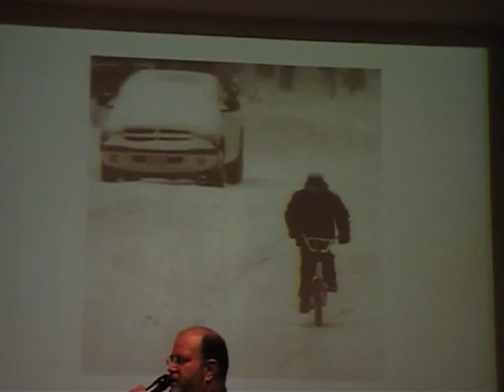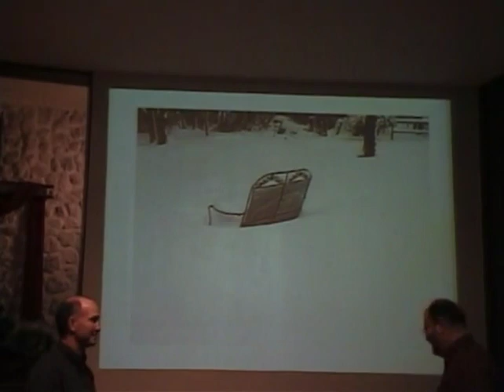Island Quartet 2004--Live with live background musicians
This is a live Island Quartet concert videoed by Mary Anne Roper, December of 2004.  The Island Quartet consisted of founder and director, Jim Roper (tenor), Mike Young (baritone), Rich Russell (lead), and Scott Cavanah (bass).  Barbara Cavanah did all the sound engineering for the group. Accompanying the quartet is Jean Robinson on piano, Roy Bogue on bass guitar, and Bill Belian on drums.  Note there are two halves; the video defaults to a blue-screen at intermission (around 45 minutes).  Also, don't miss Jim Roper's hijinks that starts around the 30:55 mark.  Jim is a gifted singer and pastor and his humor is priceless.
FIRST HALF
1) Sweeter As The Day
2) Heavenly Love
3) How Long Has It Been
4) Just A Little Talk
5) What A Day
6) The Lord's Prayer
7) Redemption Draweth Nigh
8) Feeling Fine--HUMOROUS
9) Presentation of gifts to Jim Roper

SECOND HALF
10) A Keys Christmas
11) A Christmas Lullaby
12) Happy Rhythm
13) Don't Cry For Me
14) I Wanna Thank You
15) I've Got A Relationship
16) We Shall See Jesus